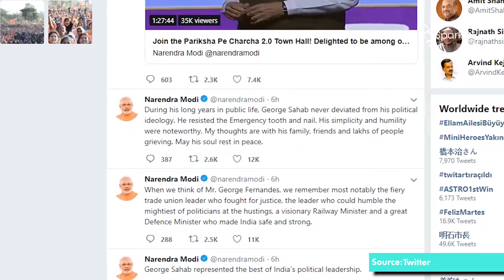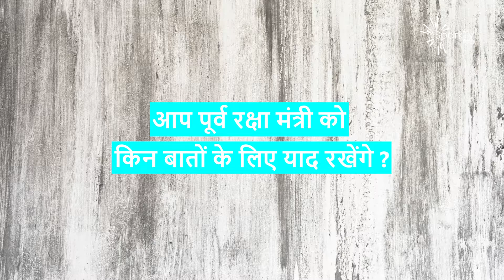पूर्व रक्षा मंत्री जॉर्ज फर्नांडीज का 88 वर्ष की आयु में निधन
लम्बे समय से बीमार भारत के पूर्व रक्षा मंत्री ने मंगलवार को अपनी आखरी सांसे लीं। जॉर्ज फर्नांडीस ने भारत के रक्षा मंत्री के तौर पर साल 1998 से 2004 तक अपनी सेवाएं दी।